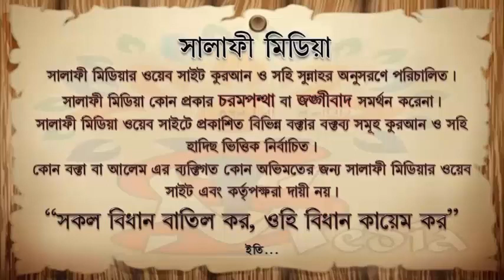শয়তান থেকে রক্ষার ১০টি উপায় ᴴᴰ┇ শাইখ মতিউর রহমান মাদানী 2022